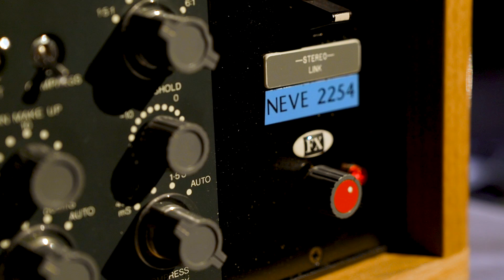The Neve 2254 Vintage Compressor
Today we put the famous Neve 2254 through its paces. Find out more about our Mixing & Mastering services

Doctor Mix is our Online Mixing, Mastering and Music Production service. We proudly serve major record labels, independent artists, and film/tv/advertising agencies since 2005 and we’re recognised as one of the most successful online music studios today.